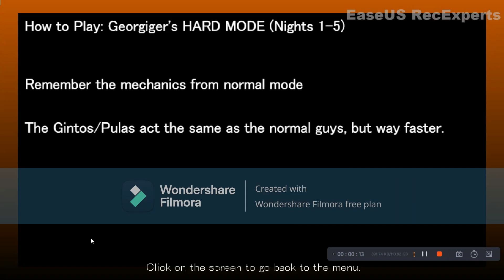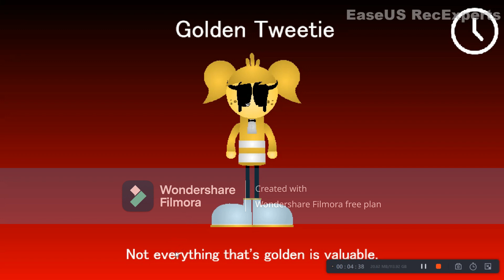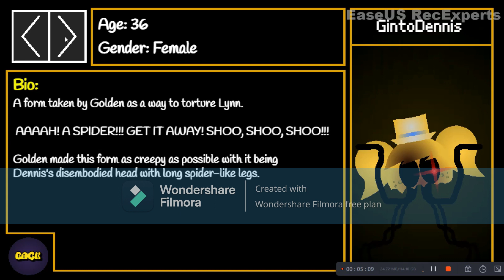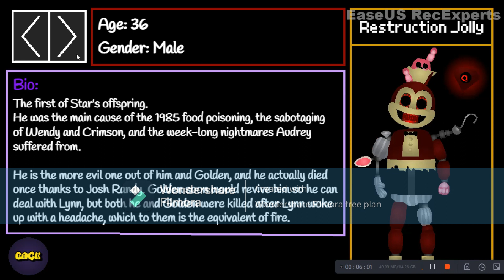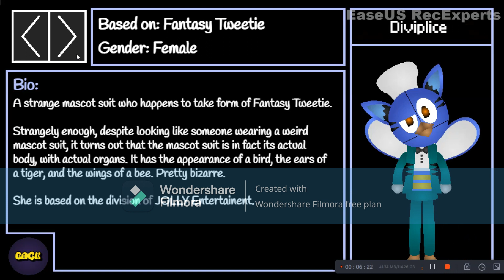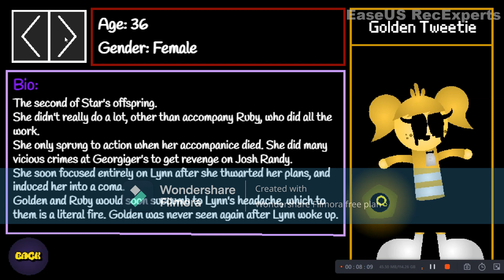HARD MODE!!! (Georgiger's HARD MODE Nights 1-R)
Thanks to TheEighthsea (Jay/ The Jolly Guy) for making this game it was awesome to play This game is a Harder Version of Georgiger's with more content and more stuff overall